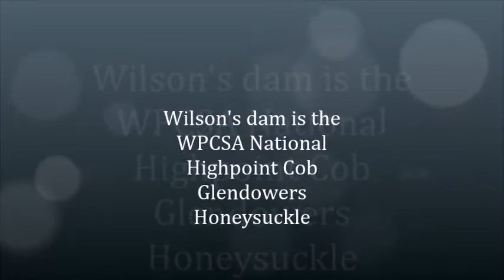Lascaux Ginkgo "Wilson"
Lascaux Ginkgo "Wilson" is a Welsh Section C Pony Stallion of Cob Type.  Supreme Champion In-Hand, Champion ADT, Champion Pleasure Driving and producer of Champions and Winners in Multiple Disciplines.  Wilson is 13.1 1/4 (135cm) and stands at stud.